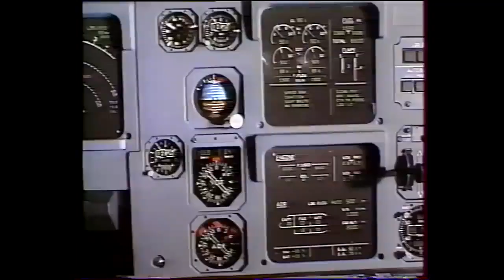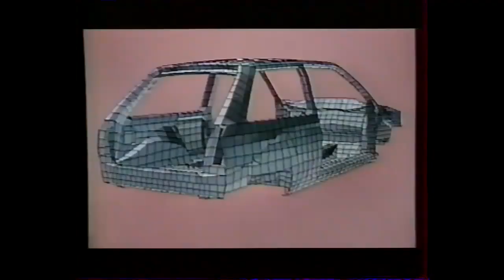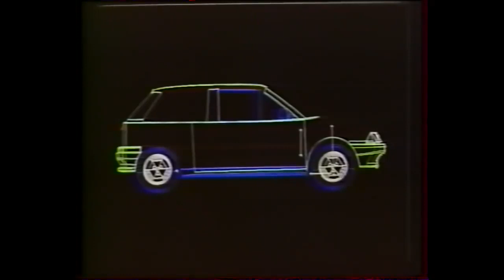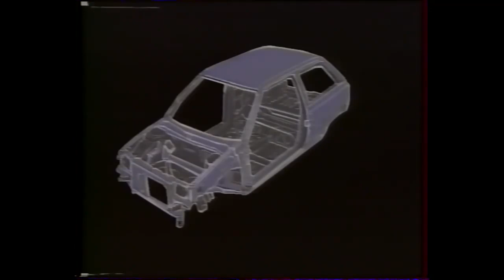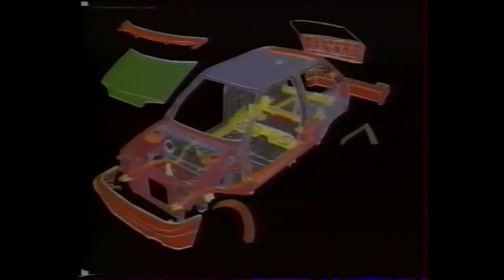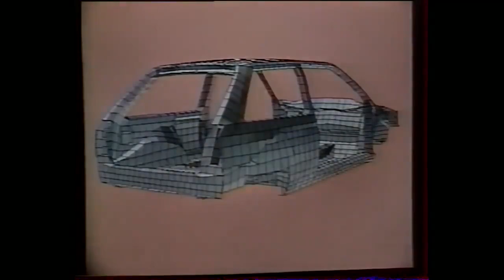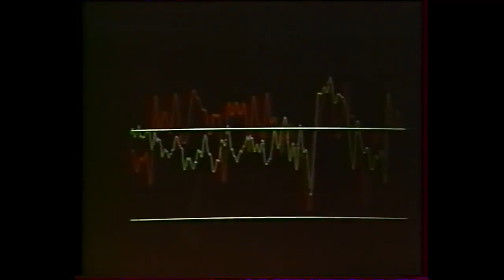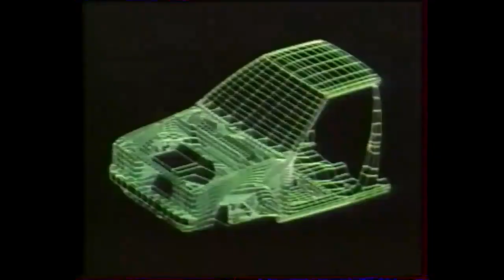Citroën AX, légère mais robuste !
Vidéo 1987. Présentation technique de la Citroën AX, produite de 1986 à 1999.